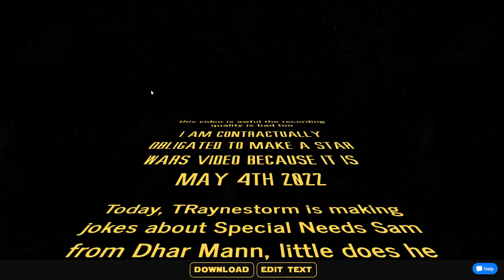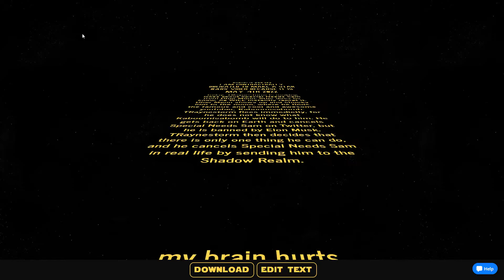star wars day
why the hell did i make this